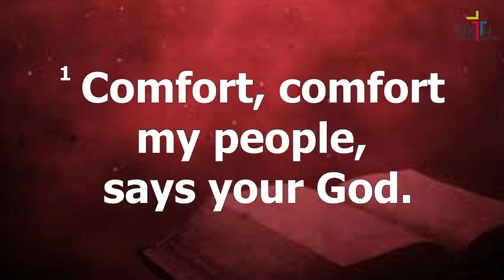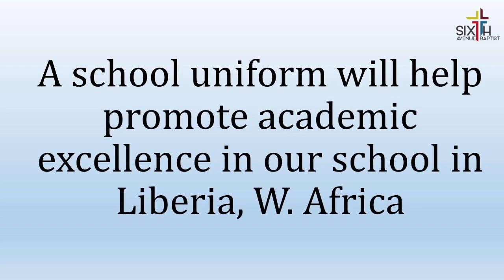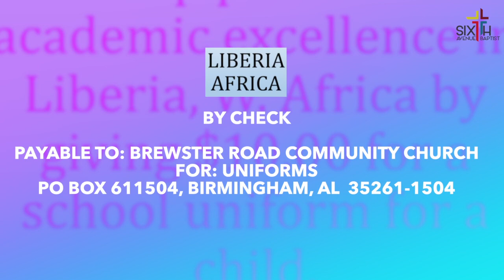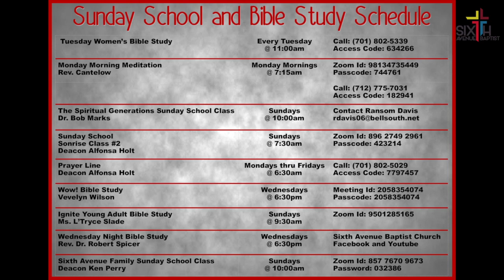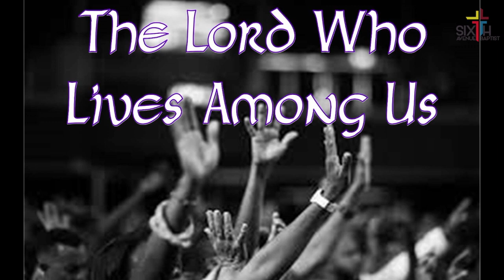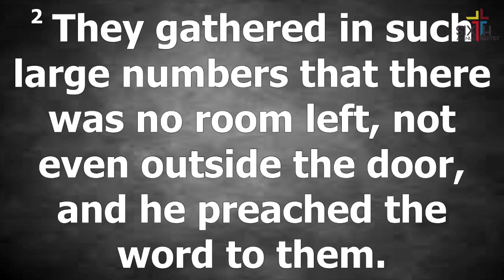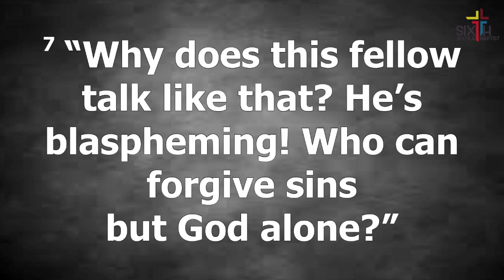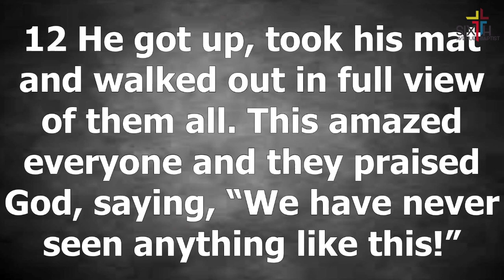Sixth Avenue Baptist Church Worship Service - December 6, 2020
First Sunday (Communion)
Pastor John Cantelow, III
Special Music: SABC Praise Team